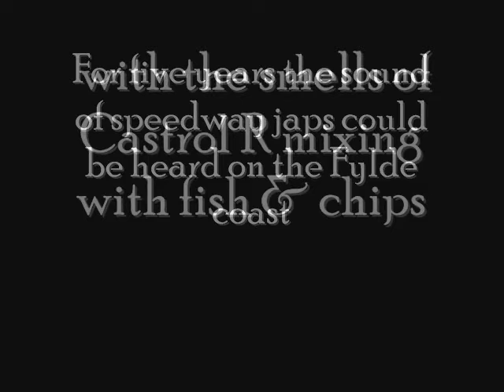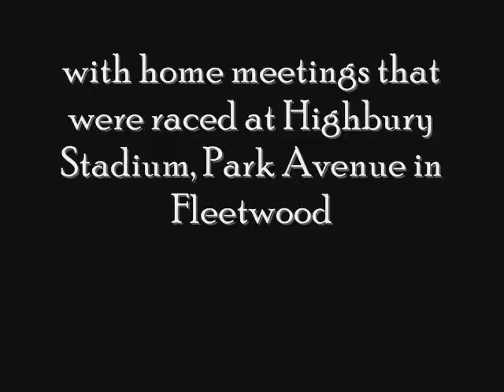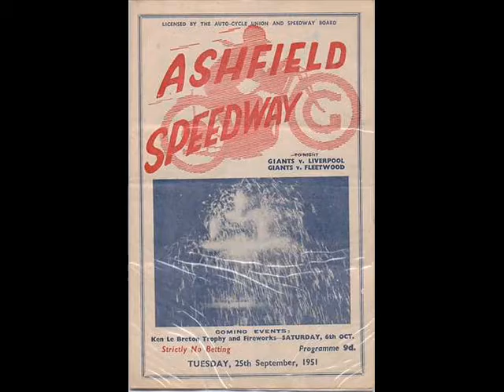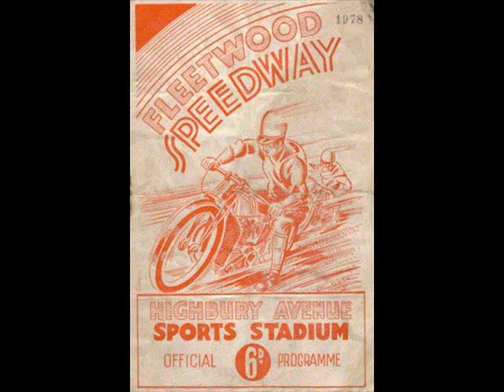Onward Fleetwood Speedway 1948 - 1952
Speedway came to the Fleetwood in 1948. The venue was Highbury Avenue and the inaugural meeting was held on 13th April of that year. It was not to be a successful start as the team were defeated by Edinburgh 49-34.